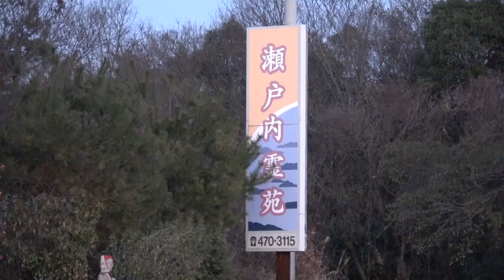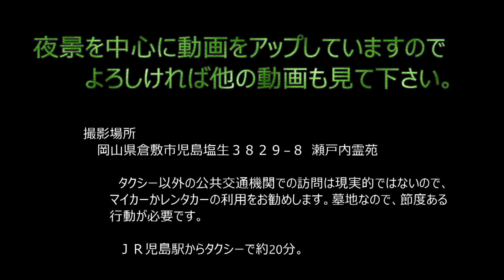迫力満点広大なコンビナート夜景 瀬戸内霊苑・岡山県倉敷市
岡山県倉敷市の山腹にある霊園からは、水島コンビナートの広大な夜景を眺めることができます。墓地という場所を考慮した節度ある撮影をお願いします。